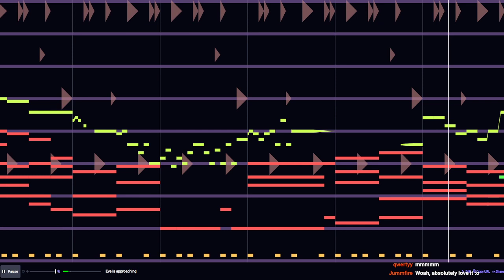Beepbox song, Eve is approaching